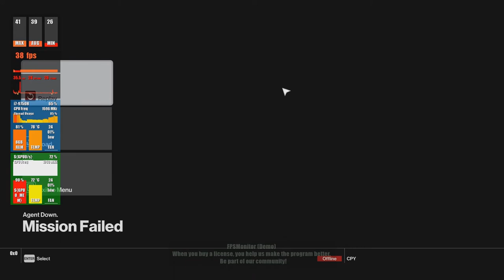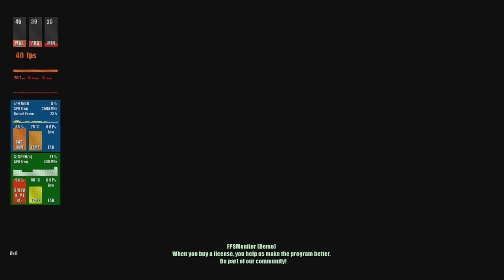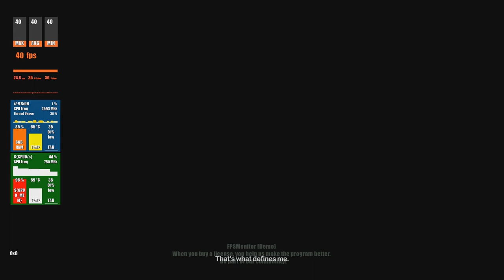Hitman Legacy 2016 gameplay on Lenovo ideapad 330 gaming i7 9th Gen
Model Description:
System Manufacturer: LENOVO
System Model: 81LK
BIOS: BGCN25WW (type: UEFI)
Processor: Intel(R) Core(TM) i7-9750H CPU @ 2.60GHz (12 CPUs),~2.6GHz
Memory: 8192MB RAM
Available OS Memory: 8072MB RAM
Page File: 10023MB used, 8800MB available
DirectX Version: DirectX 12
 System DPI Setting: 120 DPI (125 percent)
DWM DPI Scaling: UnKnown
Miracast: Available, with HDCP
Graphics:Intel UHD 630+Nvidia GTX 1650(4GB)
Game Settings:
Anisotropic 16x.
All Maxed Out Ultra
No Lags No glitches Smooth Framerate
Once again please don't mind my gaming
Jump to:8:05 (Climax)